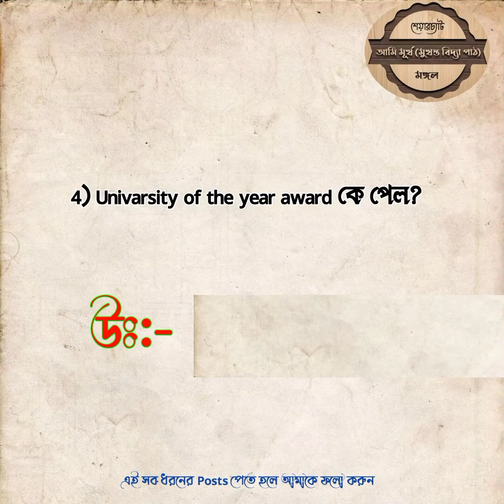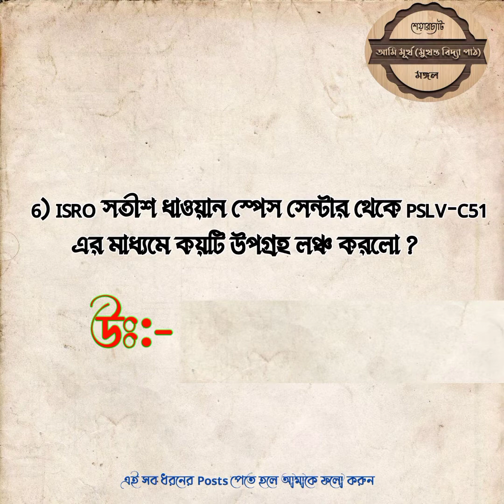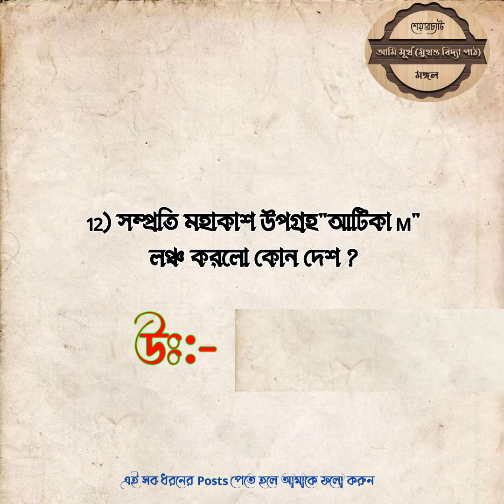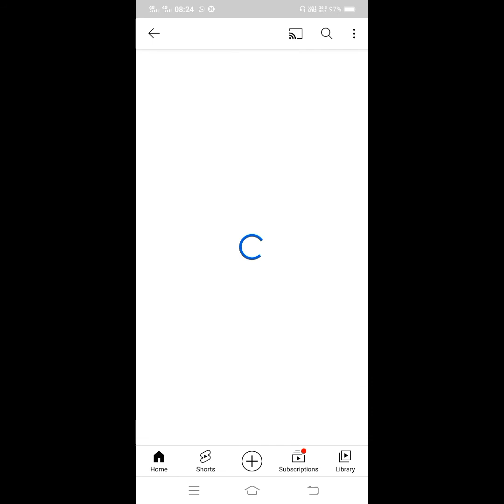📚🖋️পশ্চিমবঙ্গ পুলিশ কনস্টেবল গুরুত্বপূর্ণ প্রশ্ন🔥|| WBP Recruitment 2021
I congratulate and greet you on my YouTube channel, I make videos about all the important questions for the exam, all the questions that I make videos are very important questions, if you watch these videos of mine, you must have any.  You can pass the exam very easily, and these questions are taken from different types of published books, but it is also very important for those who will take the secondary and higher secondary exams.  If you think the answer to any question is wrong after watching my video, then you must let us know in the comments, because people can be wrong, but I hope the answers to my questions can never be wrong.

                                                     Thanks
                              Ami Murkho Mukhosto Vidya Path